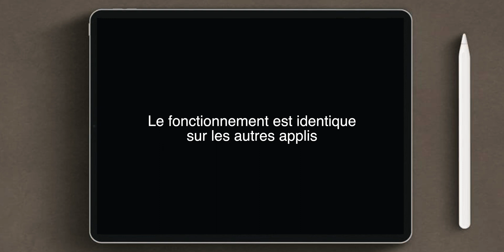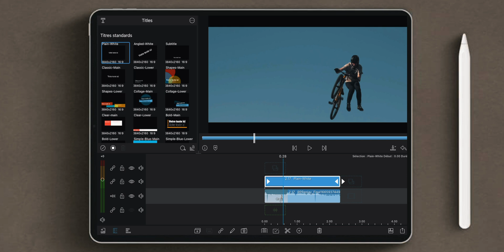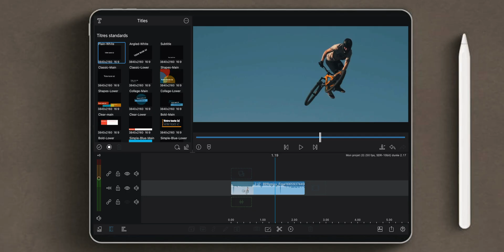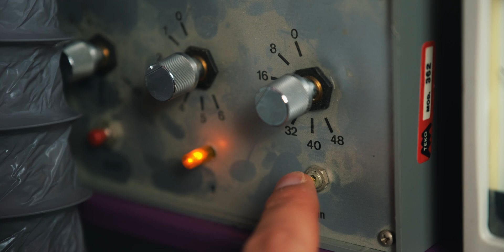Créer des BANDES NOIRES comme un PRO dans tes vidéos - LUMAFUSION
Nous allons voir ici comment créer les fameuses bandes noires sur vos vidéos pour donner un look Cinématique à vos montages

Chapitrage :

Intro 00:10
Les bandes noires : 01:00
Le format 21/9 : 02:30
Final : 03:20

FUJIFILM XT-4
Objectifs Fujifilm

Minette RGB

Micros :
Boya ByM
Hollyland Lark 150

Panneau Led

Les Ipad :
IPad Pro M1 2021
IPad Air
Ipad 2022
Apple Pencil

SSD externe T5